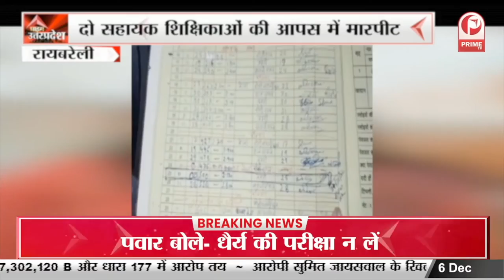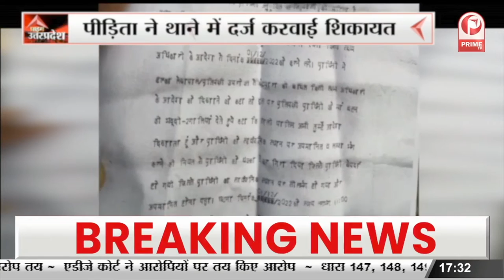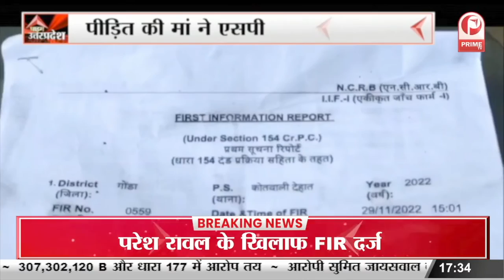Lucknow : 67 वें Mahaparinirvan Day पर भारत रत्न Dr. Bhimrao Ambedkar को किया याद || Prime Tv